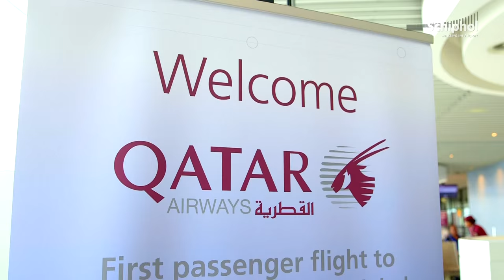Qatar Airways nu ook met passagiersvluchten op Schiphol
Qatar Airways vliegt nu ook van en naar Schiphol met passagiersvluchten. De eerste passagiersvlucht was een Boeing 787 "Dreamliner" en landde 16 juni op Schiphol. Vanaf heden gaan zes passagiersvluchten per week tussen Doha en Schiphol vliegen.